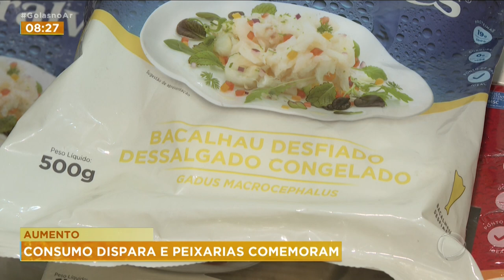AUMENTO: CONSUMO DISPARA E PEIXARIAS COMEMORAM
NESSA ÉPOCA DO ANO, QUANDO MUITAS FAMÍLIAS DEIXAM DE COMER CARNE VERMELHA, O CONSUMO DO PESCADO CRESCE BASTANTE E QUEM COMEMORA SÃO AS PEIXARIAS. MAS VOCÊ SABE IDENTIFICAR QUANDO O PEIXE ESTÁ SADIO? OU ATÉ MESMO PESQUISA ANTES DE COMPRAR O PRODUTO?